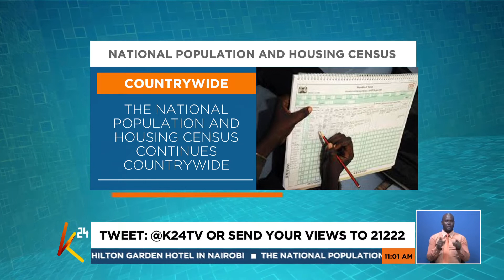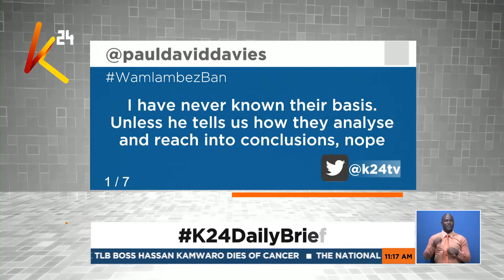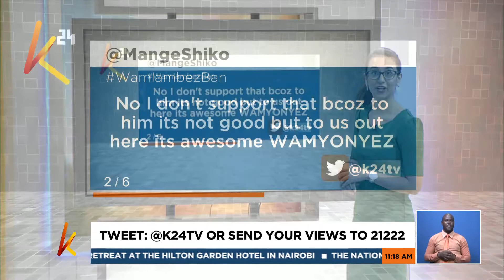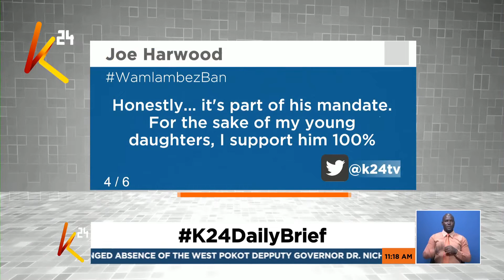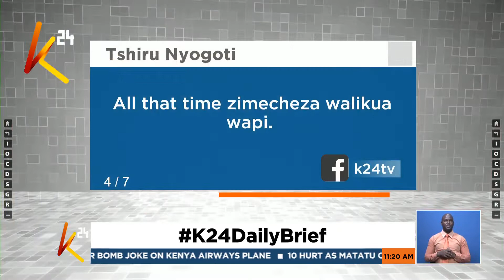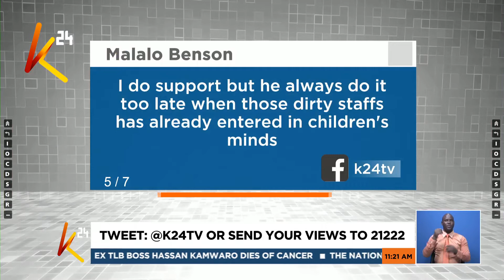Eldoret Land Owners Protest | K24 Daily Brief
Samuel Njoroge and Shiksha Arora bring you current affairs and news as it happens.